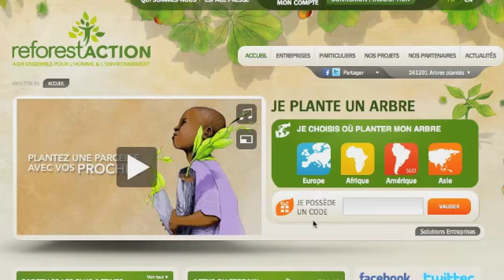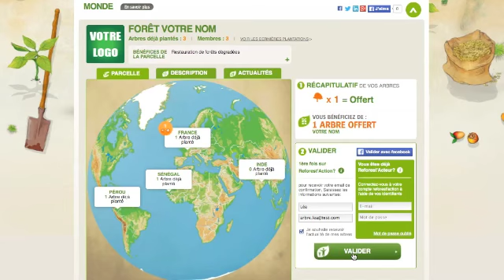Cartes de voeux Reforest'Action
1 carte envoyée = 1 arbre planté. Plus d'infos